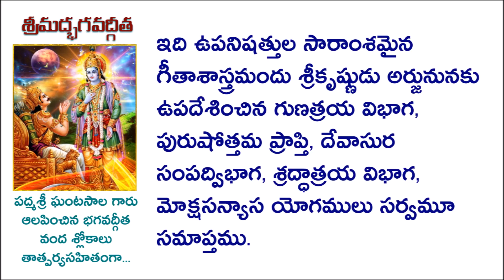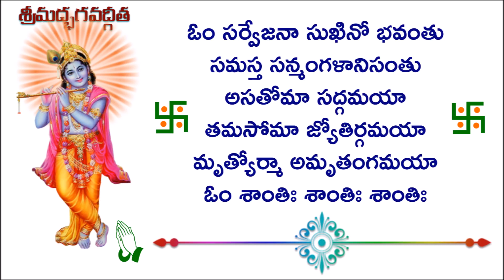శ్రీమ్భగవద్గీత శ్లోకాలు 3 | vvv tech entertainment | gnaneswarrao pappala